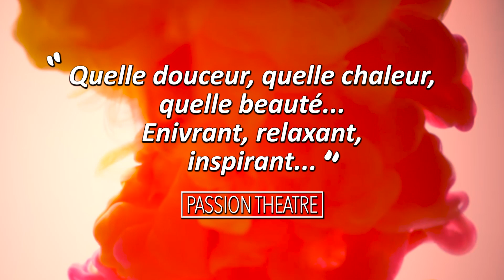"Passion Théâtre" - Teaser presse "L'Homme Femme" - Laurent Viel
L'HOMME FEMME | Laurent Viel au Théâtre Essaïon, Paris | 20/03 au 26/06, tous les mercredis à 21h

"Passion Théâtre" - Teaser presse du spectacle "L'Homme Femme"